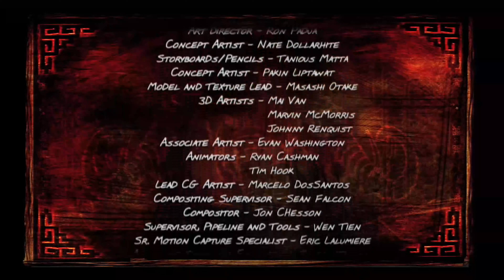UNCHARTED - EYE OF INDRA Full Movie [4K 60FPS]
Uncharted: Eye of Indra is a 4-episode motion comic released as part of the Uncharted series, serving as a prequel to 2007's Uncharted: Drake's Fortune. It was released on the PlayStation Store in four episodes, the first one being free while the last three costing US $0.99 each. It is also included in the Uncharted 2: Game of the Year Edition.

On October 13, 2009, Neil Druckmann, co-lead game designer for Naughty Dog and the writer of the motion comics, announced that Naughty Dog will be releasing a motion comic that will be a prequel to the events of Uncharted: Drake's Fortune, with characters from both Drake's Fortune and Among Thieves returning, along with their voice actors.

The story follows Nathan Drake's escapades a few weeks before embarking on his journey to recover the coffin of Sir Francis Drake, the story of which features in Uncharted: Drake's Fortune.

Nathan is in need of money to fund the expedition, and takes up an offer to find a treasured amulet; known as the "Eye of Indra" for an American crime lord living in Indonesia named Daniel Pinkerton. Nate's quest takes a wrong turn when he decides to take the amulet for himself. Eddy Raja, from Drake's Fortune along with his sister, Rika Raja, a new character to the series, help alongside Nathan.